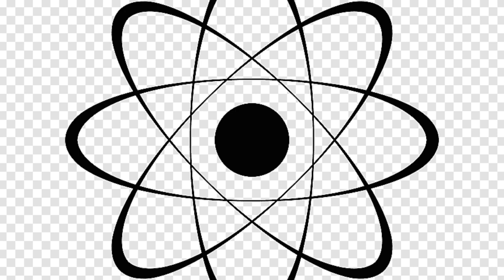Logan's Story: A Pokemon Story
Logan Got A Body He Did not want , In a World He Did Not Know!